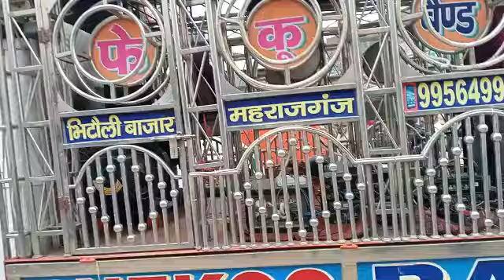phekoo band bhitauli bazar Mharajginj